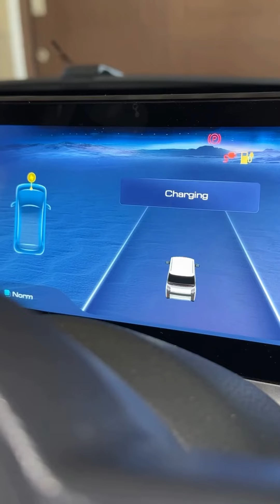Ini dia ,temen anter anak dan temen cari duit paling gesit Jujur dulu waktu Wuling AIR EV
TERSEDIA BERBAGAI PILIHAN MOBIL WULING :
🚘 FORMO
🚘CONFERO
🚘 NEW ALMAZ 1.5 RS TURBO
🚘 NEW ALMAZ RS HYBRID
🚘 ALVEZ
🚘 AIR EV
🚘 BINGUO EV
🚘 CLOUD EV
Melayani pembelian secara :
➡️ Cash & Credit
➡️ Corporate PT (COP)
➡️ Fleet/Pembelian Banyak
➡️ Test Drive
➡️ BI Checking
➡️ After Sales
➡️ Bisa pilih Asuransi Mobil (All risk & Kombinasi) dari Customer Wuling,khusus Customer pembelian secara Cash.
➡️ Terima Anti Karat bagi Customer Wuling mau bersedia.
➡️ Terima Sound Protection bagi Customer Wuling mau bersedia.
➡️ Banjir Diskon dari Wuling Arista hingga 96 juta dan tambah cashback dari Tokopedia dan BliBli.com sekitar 1-2% hingga 7 juta
➡️ Gratis Biaya Maintenance  selama 4 tahun/50.000 KM.
➡️ Mobil mau Service dan ada kendala,akan di bantu buatkan Formulir Service.
➡️ Lucky Dip Berhadiah (jika ada event dari Program Showroom Wuling Arista Jakarta).

✅ APAR pemandam
✅ Kaca Film
✅ Talang Air
✅ Karpet
✅ Angket
✅ Emblem +Mudguard
✅ Lighter/Asbak
✅ Parfum
✅ Dompet Keyless
✅ Cardholder Kartu
✅ Phone Holder
⏺️ Cuci Mobil ✅
⏺️ Isi Bensin hingga 200 ribu ✅

Hubungi :
SURYANDI WULING ARISTA
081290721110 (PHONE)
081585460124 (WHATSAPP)